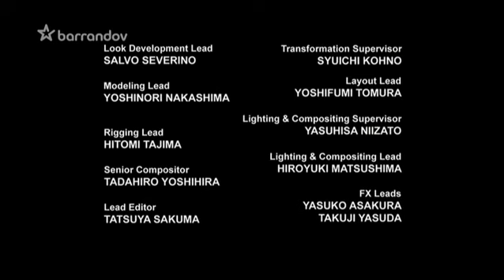Transformers Prime CZ - Operace Bumblebee -část 2. - (s02e05)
Creative: Roberto Orci, Alex Kurtzman, Duane Capizzi, Jeff Kline
Directors: David Hartman, Vinton Heuck, Scooter Tidwell, (více)
Screenwriters: Nicole Dubuc, Duane Capizzi, Dean Stefan, (více)
Soundtrack: Matthew Margeson, Brian Tyler
Cast: Peter Cullen, Sumalee Montano, Jeffrey Combs, Frank Welker...

V českém znění: Robin Pařík, Martin Sucharda, Ivana Korolová (Miko Nakadai), Zdeněk Maryška (Optimus Prime), Marek Libert, René Slováčková (Arcee), Zdeněk Mahdal (Megatron), Libor Hruška (Ratchet), Bohdan Tůma (Bulkhead, Bumblebee), Antonín Navrátil (Starscream), Petr Gelnar (agent William Fauler + titulky) a další